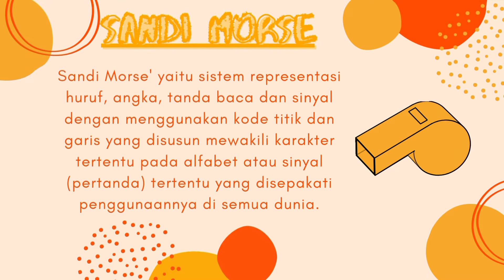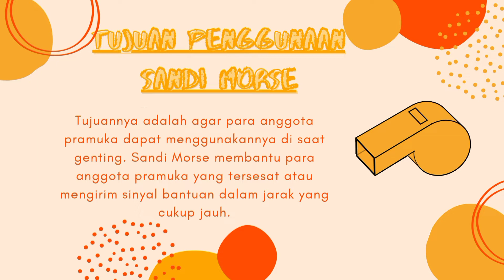PRAKTEK SANDI MORSE A 25 | PRAMUKA WAJIB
Kegiatan Pramuka Wajib Kelas XI - 30 Okotber 2021